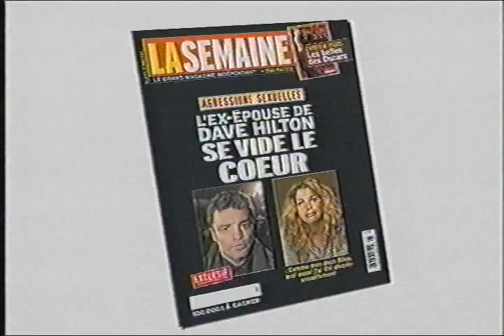Soke tqs.avi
Soke Charles Bedard and Kyoshi Claudine Aubertin on TQS News program demonstrating ju jitsu